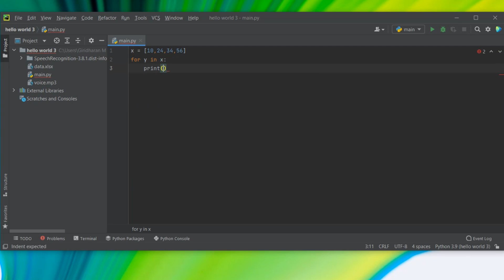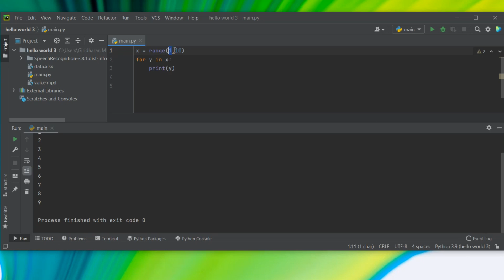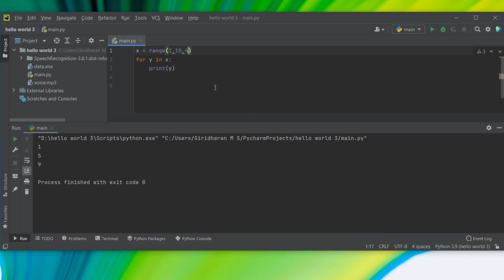FOR LOOP IN PYTHON|PYTHON IN TAMIL|LEARN WITH GIRI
In this video we will be seeing about For Loop in python.